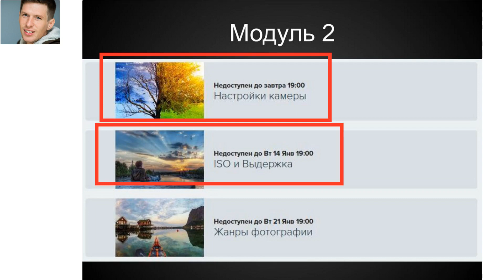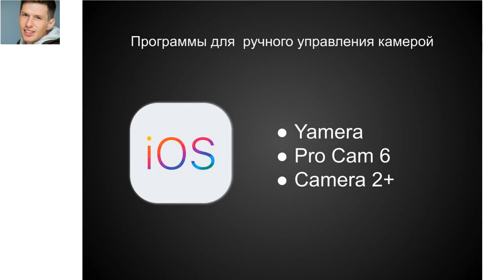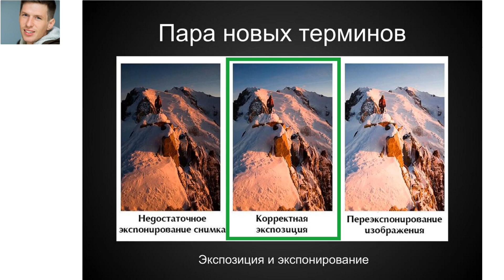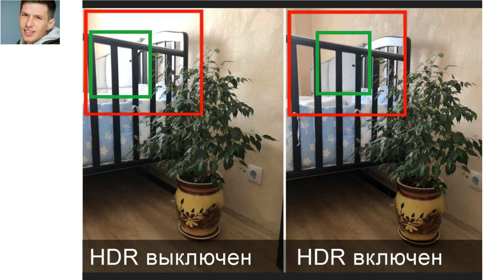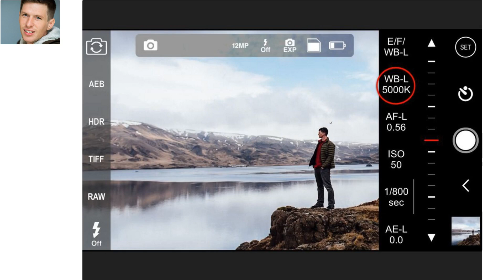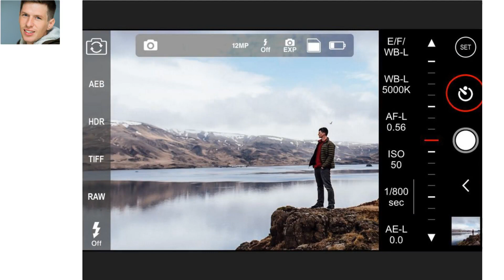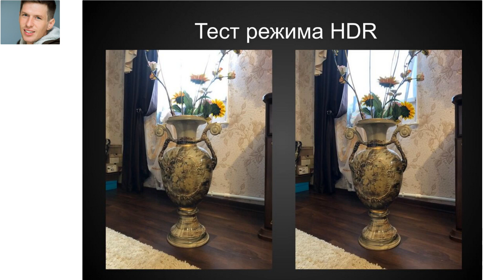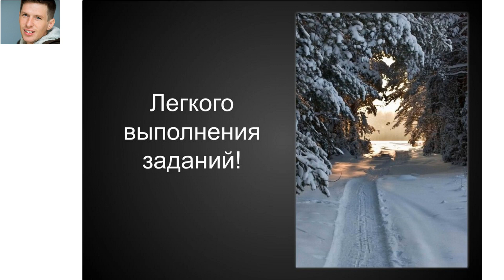Настройки камеры телефона (7 января 2020)